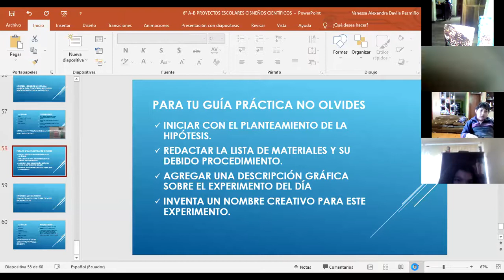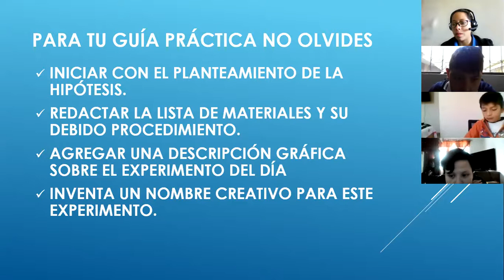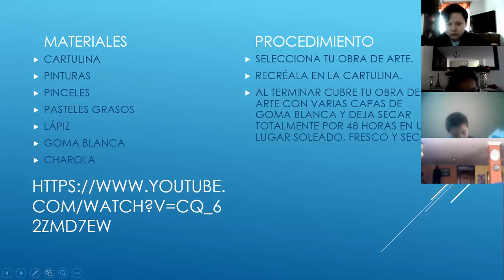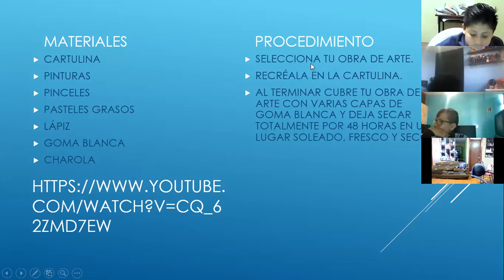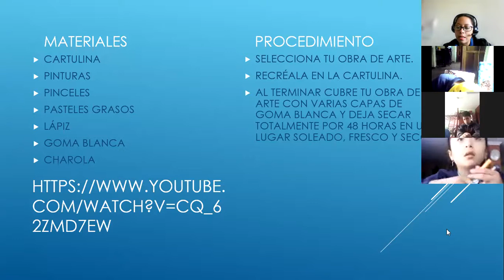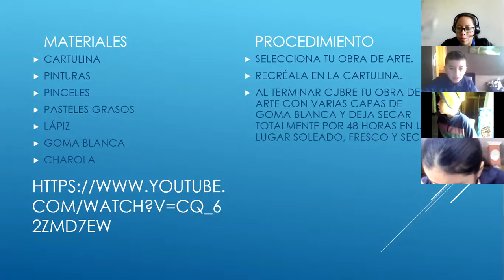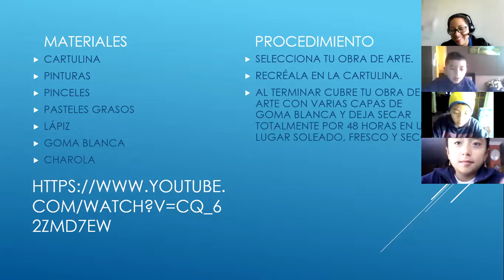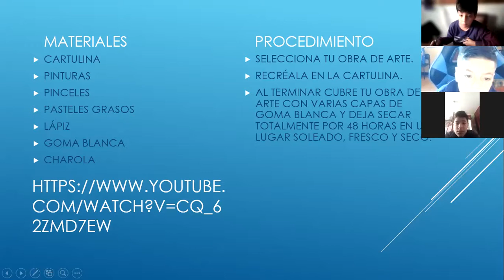6EGB B PROYECTOS ESCOLARES ALEXANDRA 20MAY2021